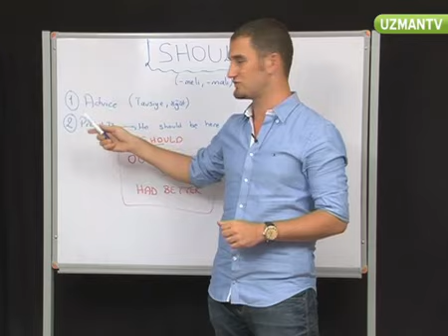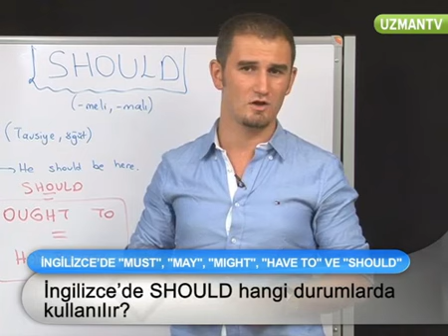İngilizce Dersleri - SHOULD 2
ingilizce'de MUST, MAY, MiGHT, HAVE TO VE SHOULD hakkinda bilgi edinin... MUST hangi durumlarda kullanilir? HAVE TO hangi durumlarda kullanilir? Should ve OUGHT hangi durumlarda kullanilir? Hangi cümlede hangisini kullanacaðimiza nasil karar vermeliyiz? MUST nedir?